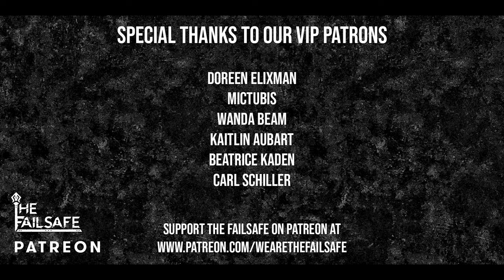The Failsafe - BURN IT TO THE GROUND (Official Video)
Official Video of "Burn It to the Ground" by The Failsafe

Amazon Music

Directed and Edited by: Trevor Sweeney (IG: @trevorsweeney)

Actors: Kaitlynn and Stephen Hefta

Produced by: The Failsafe
Engineered by: Chad Helmonds
Mixed by: Chad Helmonds
Mastered by: Augustine Ortiz Jr.

~ SONG LYRICS ~

I tell myself it's all a dream
Awakened to the sound of silent screams
The moments playing on repeat
And now I feel so dead all over again
With all the fucked up thoughts inside of my head
But I'm not still standing just to give in
Because it never ends

Can you give me one last night
Just a chance to make it right
I'll never give up, I'll never give up on you
I'll never give up, I'll never give up
Can you give it one more try

You're telling me we had our chance
You're moving on without a second glance
And now you fake your innocence
With blood on both our hands
Rising from ashes and racing to hell
Fallen from grace 'cause we can't help ourselves

Do you wanna smash the override
And pull the plug so we can die tonight
And burn it down to the ground

You'll burn it to the ground
Burn it to the ground
Oh
Oh

Written and Recorded by: The Failsafe